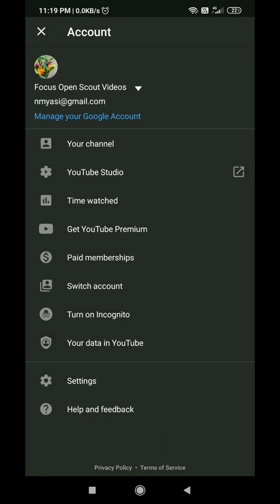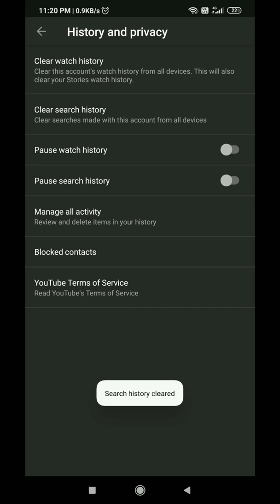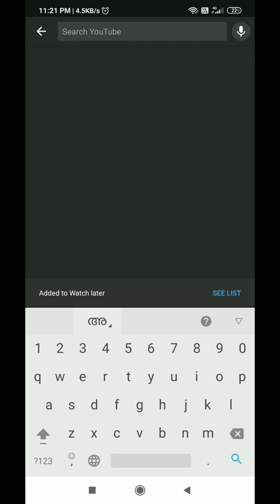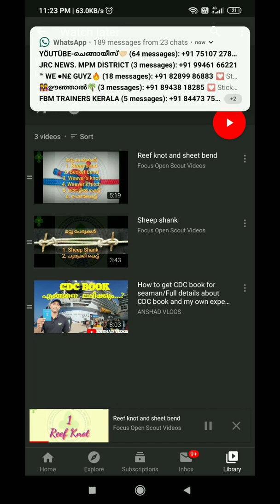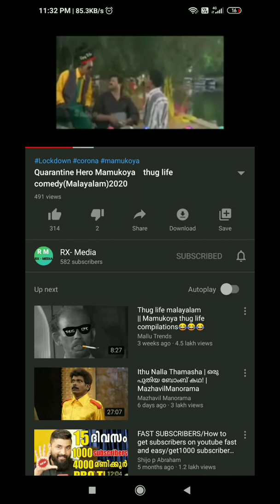എങ്ങനെ യുട്യൂബ് ആപ്പ് ൽ ഹിസ്റ്ററി clear ചെയ്യാം, play ലിസ്റ്റിലേക്ക് എങ്ങനെ വീഡിയോ ആഡ് ചെയ്യാം